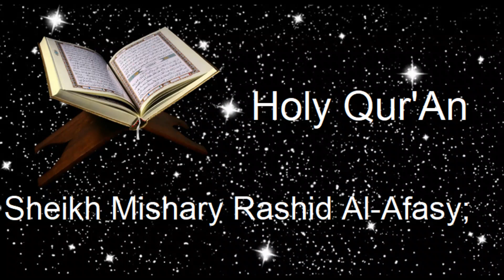Shk Mishary Rashid Al-Afasy Chapter 112 Surah Al Ikhlas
Sheikh Mishary Rashid Al-Afasy;
Beautiful Recitation of Holy Quran, Most Amazing, and Relaxing  Voice